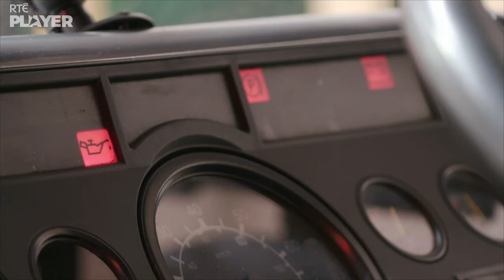Magical Bus Cleanup Adventure: Sparkling Fun with Joe & Jack ✨🧽🚌 | Dizzy Deliveries |@RTEjrOfficial​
Join Joe and his friend, Jack as they embark on a delightful cleaning mission, making sure the bus shines and sparkles!